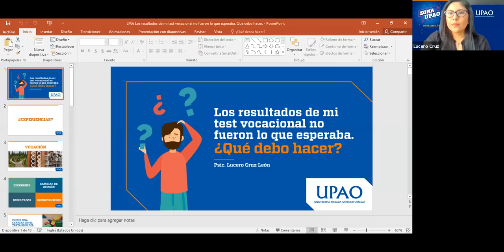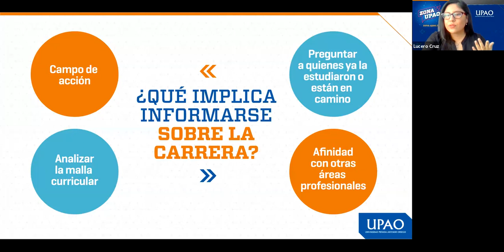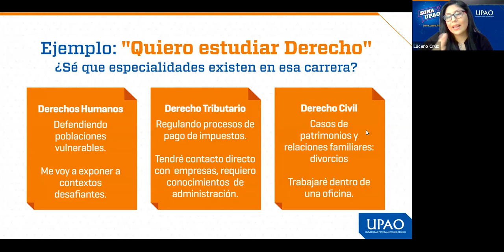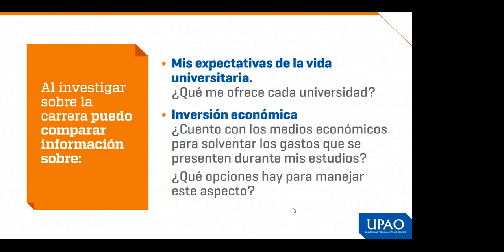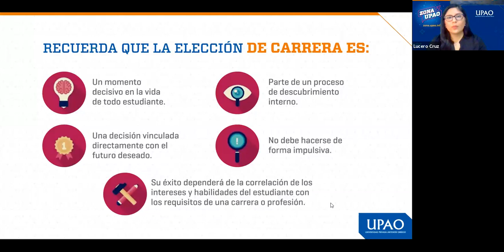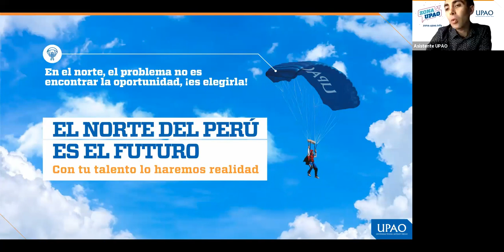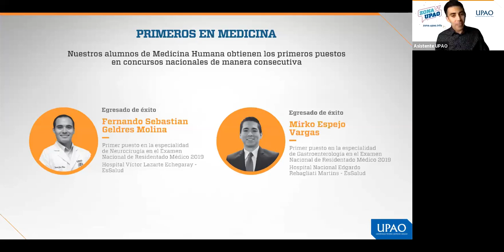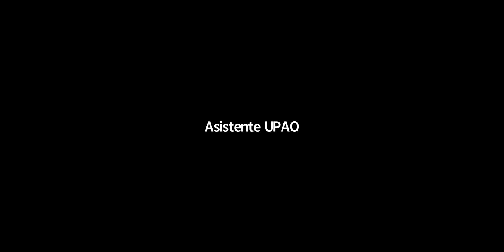Los resultados de mi test vocacional no fueron lo que esperaba. ¿Qué debo hacer? - UPAO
¿Qué hacer si tu test vocacional no es lo que tú querías? Resuelve esa gran interrogante con los tips que puedes ver en la charla.